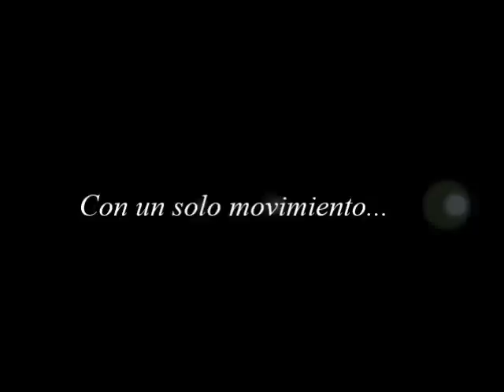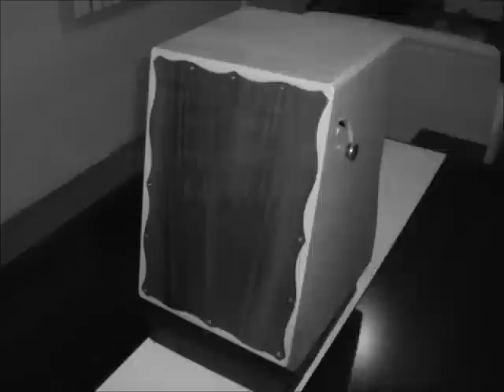Cajon flamenco Dual "Sombra de Cóndor" "MDZA"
Innovación en diseño "MDZA" presenta a "Sombra de Cóndor" .Sal de lo convencional , Sistema que desactiva el bordonero de 20 hilos (no sordina) con un simple movimiento que te deja el sonido peruano completamente LIBRE de las inútiles sordinas que ahogan la resonancia de la tapa.